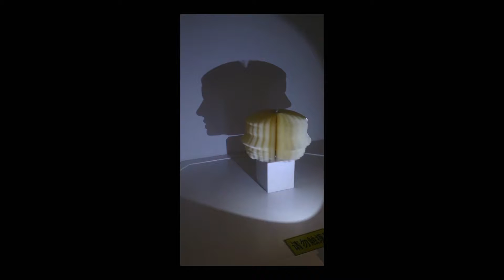Харбин, Музей науки и техники (科技馆 | Kējìguǎn)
Читайте подробнее в нашем блоге